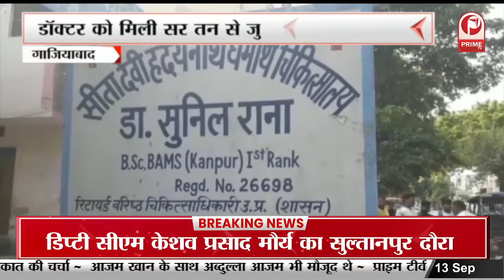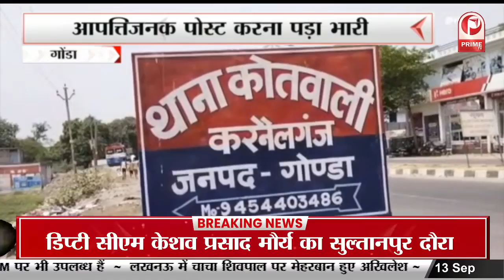Ayodhya : ज्ञानवापी मामले पर बाबरी पक्ष के पैरोकार का विवादित बयान || Prime Tv